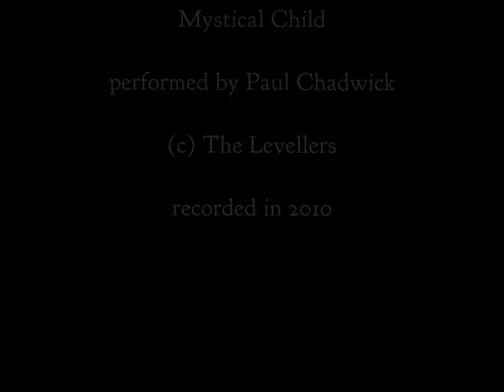Mystical Child - Paul Chadwick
Mystical Child

performed by Paul Chadwick

in Autumn 2010